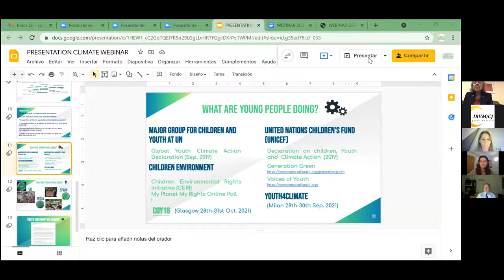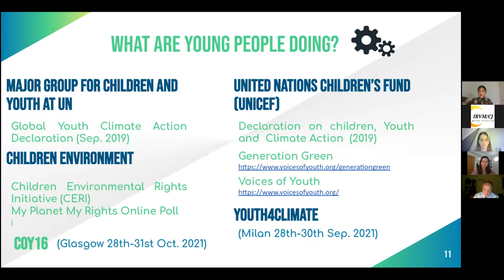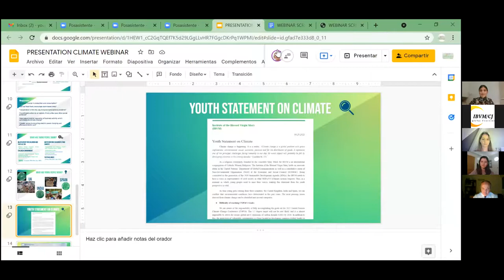Youth Led Conversation on Climate Justice. IBVM. 25 - 10 -2021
25 de octubre de 2021
Nos enfrentamos a un gran desafío. El cambio climático amenaza todos los aspectos de nuestra vida. Desde hace tiempo la juventud está alzando la voz para avisarnos del peligro que corremos. ¿Qué estamos haciendo para proteger la vida y a las generaciones futuras?
Se acerca la cumbre de líderes mundiales COP26 que se celebrará en Glasgow del 30 octubre al 12 noviembre de 2021. Con este motivo, la Youth Representative del IBVM España y otras dos jóvenes colaboradoras del Reino Unido han organizado un evento online sobre la Crisis Climática.
La conversación es en inglés e intervienen:
- Beth Blissman, NGO Representative of the Loretto Community to the United Nations.
- Riya Bhargava, Gap Year and Youth Representative IBVM7CJ NGO to the United Natios.
- Mike Kane, Member of Parliament of the United Kingdom since 2014.
- Ailish Gaughan, First year BA History student at the University of Oxford.
. Carlota Gayo, Youth Representative IBVM Spain and Fifth year ADE and International Studies student at Carlos III University, Madrid.
- Ellie Johnson, Third year BA History student  at the University of Oxford.